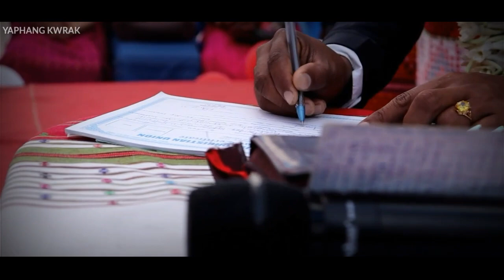||AMIT Weds SUCHITRA|| KOKBOROK SHORT WEDDING VIDEO|| 2021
Hambai..

Kaijak mani sal -11/03/2021
Mg-Amit Debbarma
Mgt-Sichtra Debbarma

Song Taken- Take my Hand..
Canera n Edit..- Yk...